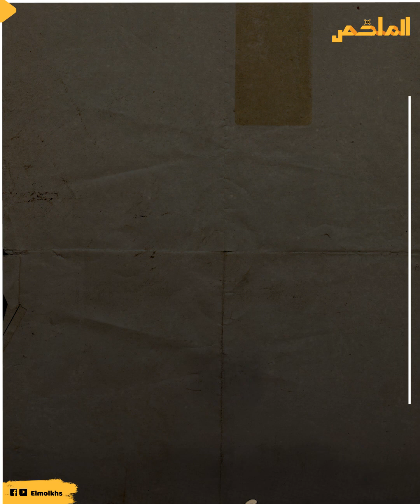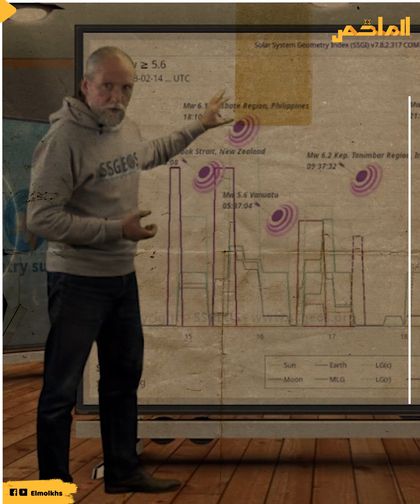ذوبان نهر القيامة وهبوط مفاجئ في القشرة الأرضية يهدد بابتلاع مدن ..هل تستعد الأرض للزلزال الكبير ؟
جميعنا نأمل من داخلنا ألا يحدث ما  توقعه العلماء مؤخرا بما يسمى الزلزال الكبير الذي قيل أنه سيصل إلى 10 درجات ريختر في تركيا وستتأثر بسببه العديد من بلدان العالم لكن ما يحدث للأرض مخيف فأن يذوب فجأة أكبر أنهار العالم الجليدي وأن تهبط القشرة الأرضية مهددة ما يقرب من 10 آلاف قرية فهذا أمر غريبفهل تستعد الأرض لشيئ نحن  نجهله!